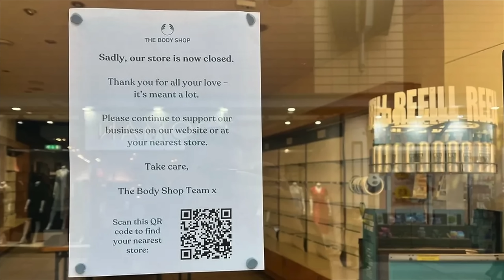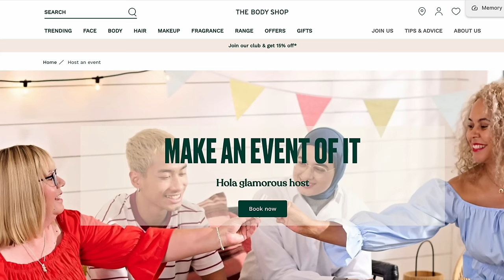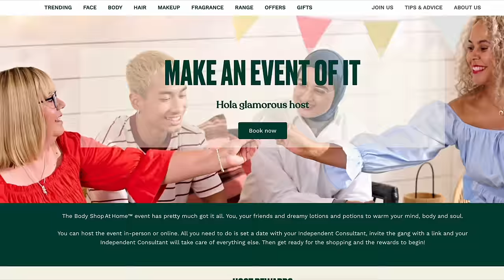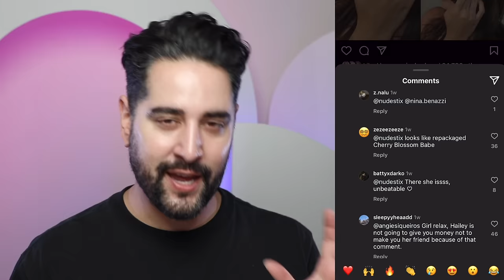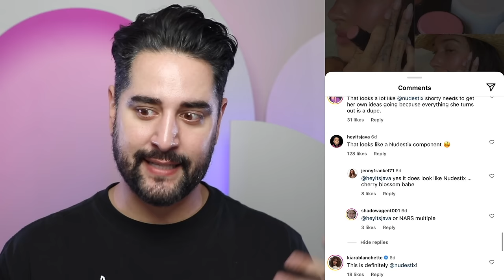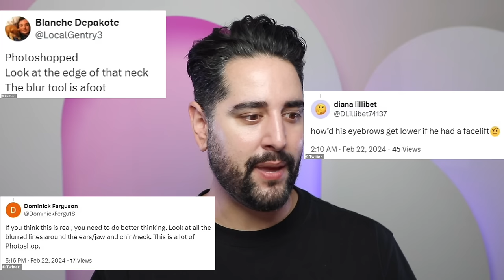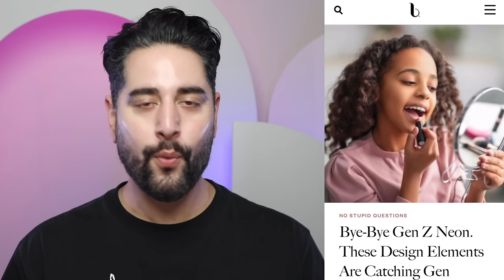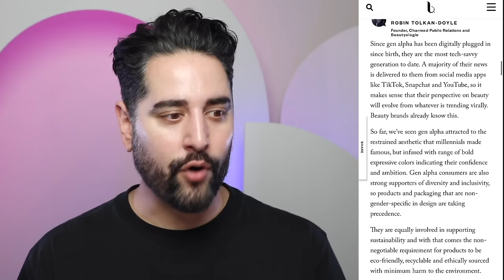Rhode Skin In Trouble...AGAIN, JLo Beauty PULLED From Sephora & The End Of The Body Shop? Ugly News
In todays When Beauty Turns Ugly - Ugly News we discuss:

The Body Shop is heading to more financial turmoil as stores are closed across the UK, US, Canada and Australia.
Hailey Beiber's Rhode in trouble with Nudestix for copying?
JLo Beauty os pulled from Sephora and considered a massive flop! And are brands already done with Sephora kids? Brands have their eyes set on Gen Alpha.